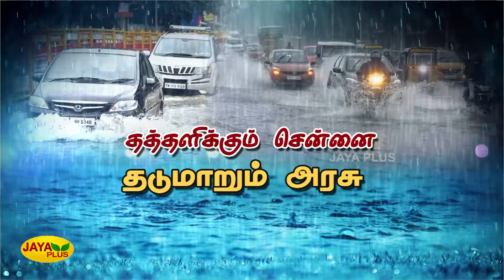விடிய, விடிய பெய்த மழை- குடியிருப்புகளை சூழ்ந்த மழைநீரால் பாதிப்பு | Korattur | Heavy Rainfall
Korattur | HeavyRainfall | chennaiflood | rainwater | கொரட்டூர் பகுதியில் விடிய, விடிய பெய்த மழை- குடியிருப்பு பகுதிகளை சூழ்ந்த மழைநீரால் பாதிப்பு